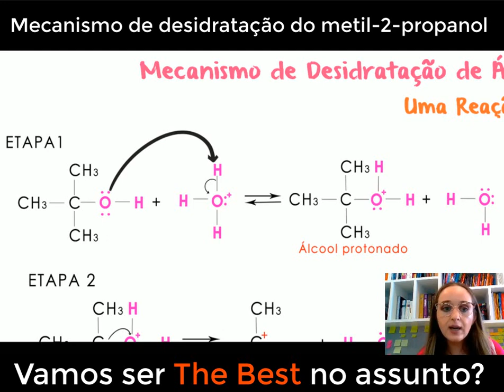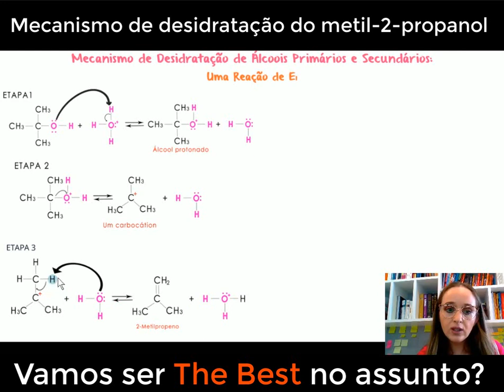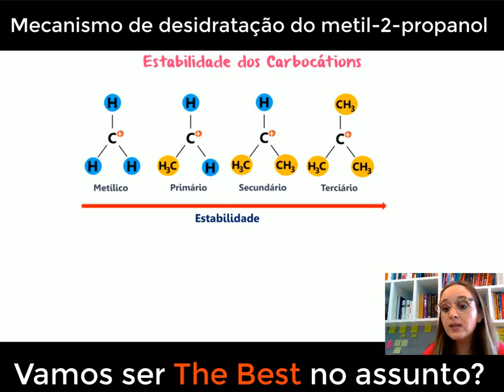Mecanismo de desidratação do metil -2 -propanol - Reação de Eliminação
No vídeo de hoje, vamos explorar o fascinante mecanismo de desidratação do metil-2-propanol, uma reação de eliminação que resulta na formação do alceno correspondente. Vamos mergulhar nos detalhes desse processo químico, analisando o mecanismo de reação passo a passo. Vamos discutir como o álcool é convertido em um carbocátion intermediário e como ocorre a eliminação de uma molécula de água, formando o alceno desejado. Além disso, vamos abordar fatores que podem afetar a seletividade e a estabilidade do produto formado. Com exemplos práticos e explicações claras, vamos desvendar os segredos do mecanismo de desidratação do metil-2-propanol e ajudá-lo a compreender os princípios fundamentais por trás das reações de eliminação. Prepare-se para aprimorar seus conhecimentos em química orgânica e desvendar os detalhes dessa reação intrigante.